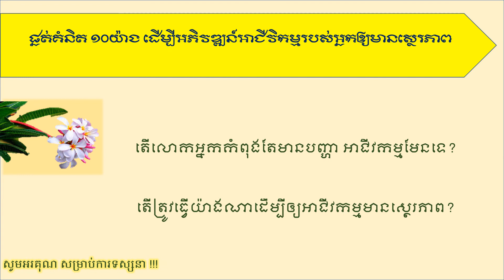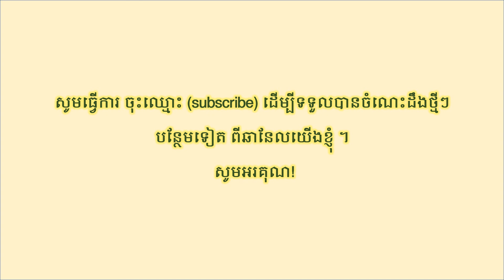វិធី​ ១០​ យ៉ាង សាងស្ថេរភាពអាជីវកម្មយូរអង្វែង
អាជីវកម្មមួយអាចឈរលើទីផ្សារបានយូរអង្វែងបាន វាអាស្រ័យលើភាពឆ្លាតវៃ និង ភាពហានប្រថុយ ដោយភាពច្បាសលាស់របស់សហគ្រិនគ្រប់រូប។